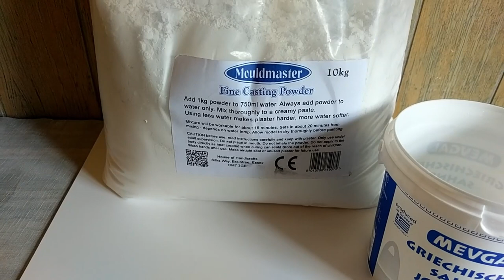How to Build an Ant Farm | Compact Plaster Formicarium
A comprehensive, In-Depth Guide on How to make a compact Formicarium (Ant Farm). In this Build Video of our Series, we show you how to design an "All in One" ant terrarium using Plaster Casting Powder. The End Design offers the Ants both a Nesting Medium and an Outworld (foraging area), which are both very essential Components for an Ant Colony to thrive!

One of our favourite Ant Colonies shall later be introduced to this Formicarium.

The Tools and Materials used are mostly simple - So you can give it a try yourself too!
We hope you follow our Footsteps!

TIME-STAMPS
00:00 - Introduction
00:29 - Materials & Tools needed
03:15 - Mixing Plaster
04:56 - Placing Decorations
06:15 - Drawing the Tunnels
07:16 - Carving with Dremel
08:40 - Smoothing with Sandpaper
09:56 - Cover with Ventilation
13:00 - Watering Holes
13:43 - Final Assembly
14:26 - Alternative Design

MATERIALS & TOOLS
__SAFETY FIRST__
Protective Glasses / Schutzbrille
Dual Filter Mask / Schutzmaske

__TOOLS & MATERIALS__
Acrilic Box / Acrylbox
Steel Mesh / Drahtgewebe
Plaster Powder / Gipspulver
Glue gun / Heißkleberpistole
Sponge / Schwamm
Decor plant / Dekopflanze
Decor wood / Dekoholz
Decor stone / Dekosteine
Sandpaper / Schleifpapier
Spatula set / Spachtelset
Aquarium gravel / Aquariumkies
Plastik box (for mixing) / Plastikbecher
Water (distilled, no gas) / Wasser (destilliert, still)
Olive oil / Olivenöl
Pencil / Bleistift
Edding / Permanentmarker
Step drill bit set / Stufenbohrer Set
Drill / Akkubohrmaschine
Brush set / Pinsel Set
Work bench / Werktisch
Bit Set (for Dremel)
Dremel Multi Tool

Behind the scenes and sneak peeks on upcoming videos!
Looking for fellow ant keepers in your area? Got questions on a specific ant species?

Have fun watching or discover the joys of keeping ants yourself!

Follow me for more Ant Videos & Pictures!